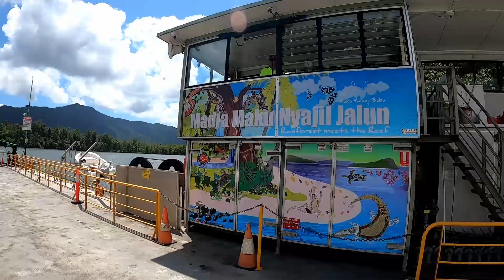THE SEARCH BEGINS- EP4 - Queensland's Great Ocean Road and amazing off grid camp in Mossman.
This episode we make our way up the Captain Cook HYW and checked out some awesome lookouts and one of the best off grid camps in Mossman.

We do a day trip to Lions Den and Bloomfield track with some awesome little creek crossings.

Sorry it's been a few months since posting an episode but we will do our best  to catch back up...

Enjoy legends and please let us know your favourite spot in FNQ

Steven